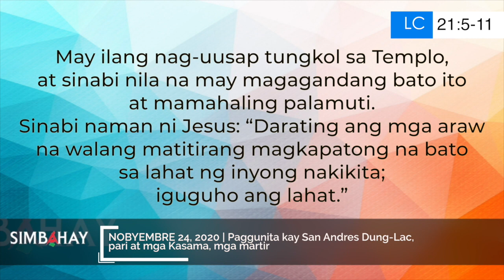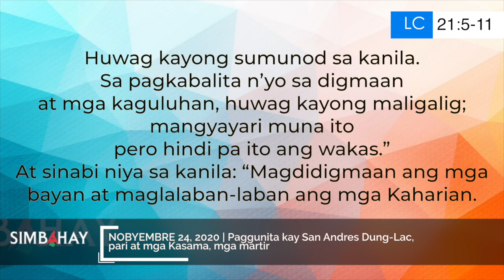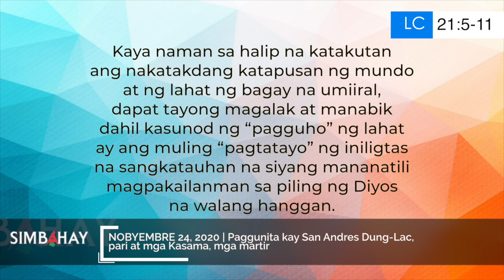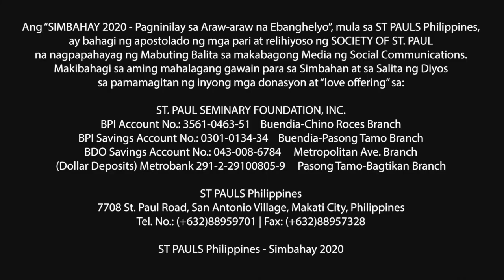Simbahay | Paggunita kay San Andres Dung-Lac, pari at mga Kasama, mga martir | Nobyembre 24, 2020